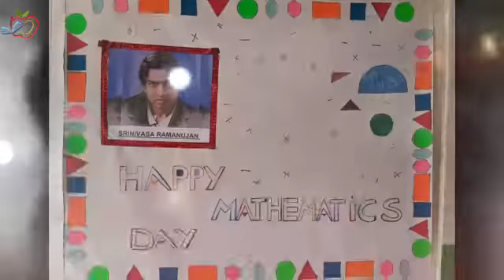APPLE SCHOOL.MUMMIDIVARAM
Video from 🇮🇳 GALIDEVARA'S 🇮🇳